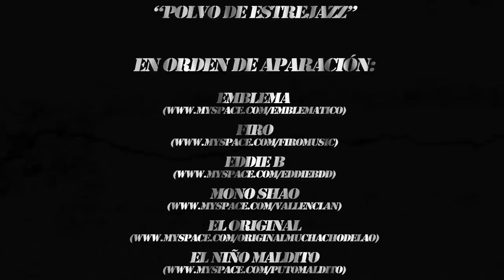(EGAMIVID013) Mono Shao y Fede'El - Microfonos Autoctonos - 2010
TODO LA INFO QUE NECESITEN SABER ESTÁ EN LOS CRÉDITOS. GRACIAS.